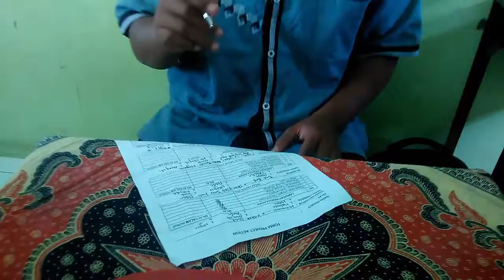Membuat Kakap Gledek Makanan Kreasi dari Bahan Perikanan oleh Kelompok Himawari